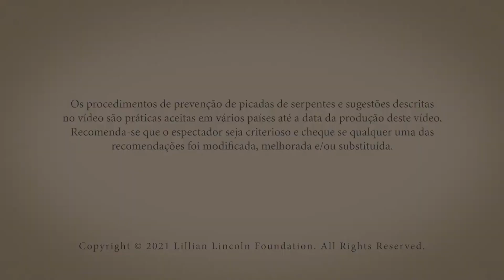Tudo que você precisa saber se for picado por uma cobra. Isso pode salvar sua vida.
Nesse Papo de Cobra nós compartilhamos um excelente vídeo produzido pela Lilian Lincoln Foundation sobre prevenção de acidentes ofídicos.

Queremos agradecer a Dra Jane Oliveira do Projeto Convivendo com Serpentes pela liberação desse excelente vídeo.

Livros que recomendo:
Serpentes da Mata Atlântica
Serpentes do Cerrado
Serpentes do Pantanal
Serpentes da Caatinga
Nossas Incríveis Serpentes
Serpentes Peçonhentas e acidentes ofídicos no Brasil
As Serpentes peçonhentas do Brasil
Serpentes da Serra do Mendanha / Rio De Janeiro
Serpentes Peçonhentas de Rondonia
Serpentes Peçonhentas do Acre

Livros que indico (em inglês)
The Book of Snakes
Serpentes da Austrália
Serpentes da Europa, Norte da África e Oriente Médio
Tudo sobre serpentes (para crianças)
Pitons e Garden snakes
Serpentes do leste dos EUA
Serpentes do sudeste dos EUA
Serpentes do oeste dos EUA, norte do México e Hawai
Serpentes do Oeste e Centro da África

O segredo das serpentes

The Official U.S. Army Illustrated Guide to Venomous Snakes

Serpentes Peçonhentas do Mundo
Serpentes Marinhas
Guia das Serpentes dos EUA
Serpentes Peçonhentas da Austrália

Equipamentos utilizados:
HyperX Microfone Gamer QuadCast
Webcam Logitech C920 Full HD 1080p
Sound Bar - AC511M, Dell

Agradecemos as pessoas abaixo que se tornaram MEMBROS DO CANAL, colaborando com o Projeto Papo de Cobra: